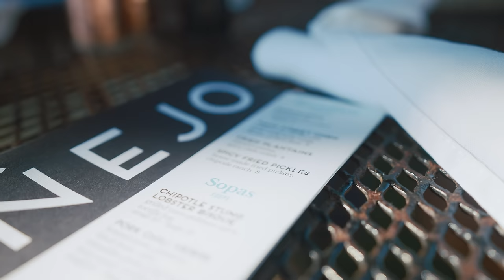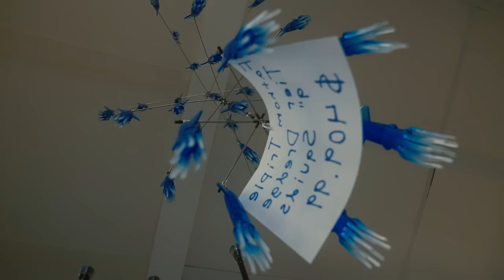Taking Englanders Saltwater Fishing In New England -- (@fishwithcarl & @just_alex )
Alex -- @fishwithcarl@just_alex
Carl -- @fishwithcarl

Editing software
Camera Case